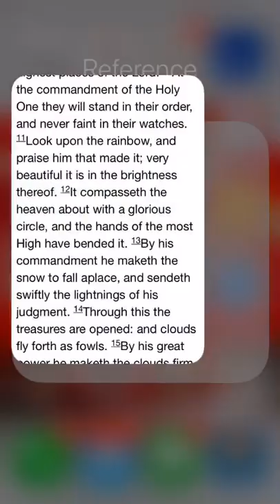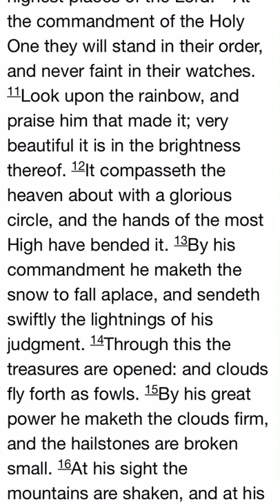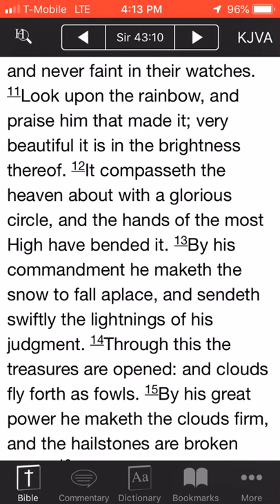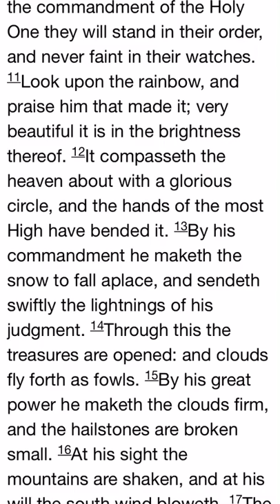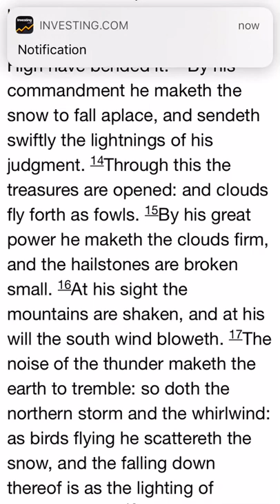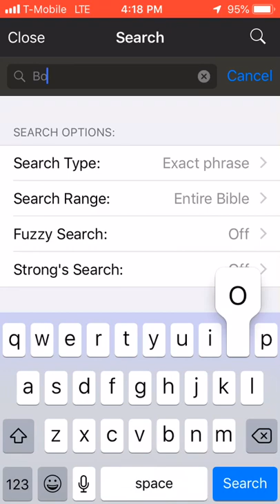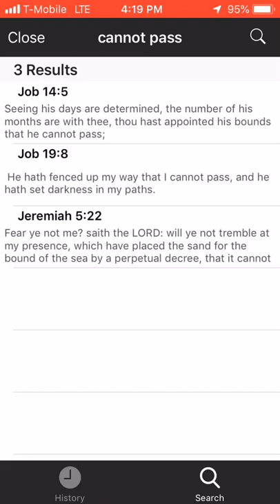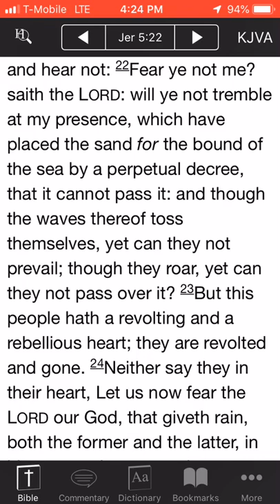Yahawah Controls The Elements